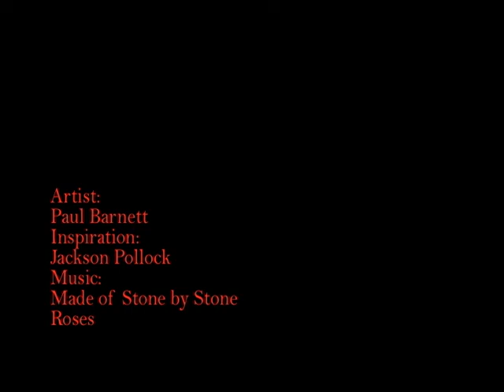Paul Barnett, Number Eight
Paul decided to take on a big project. He has painted a 20 foot canvas in his basement. I asked if I could have the privilege of marking his journey in pictures. So, this is the story of 'Number Eight'.
Paint: Homebase
Canvas: Michael's'
Inspiration: Jackson Pollock
2008
Painted in Fairfax, Va.